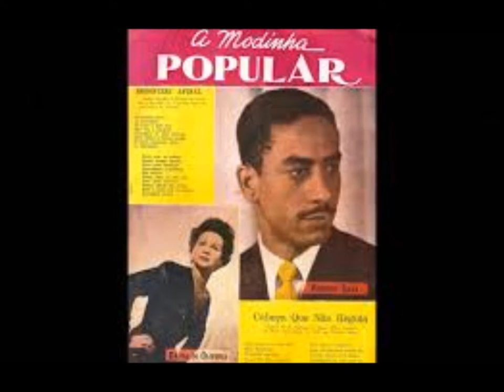Coração de Pedra (Nelson Cavaquinho / César Brasil) com Roberto Silva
Coração de Pedra (Nelson Cavaquinho / César Brasil) com Roberto Silva, 78 RPM, Copacabana, 1953